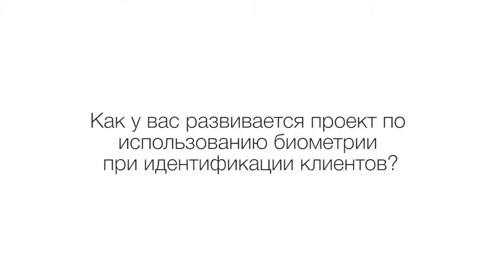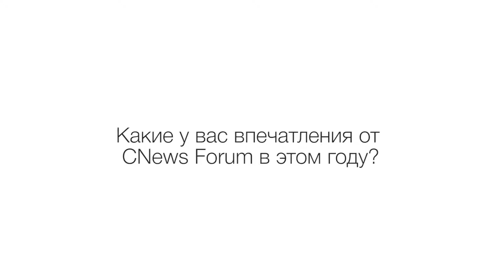Попов Андрей, Райффайзенбанк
Попов Андрей, Руководитель дирекции информационных технологий, Райффайзенбанк